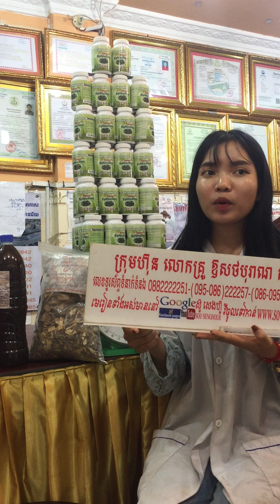សុខភាព , ធម្មជាតិ, សម្រស់, បៃតង , សារ៉ាយសមុទ្រ , ទ្រទ្រង់ភ្នំ ព្រះអតមះ , ទឹកញរទិព្វ , noni juice,